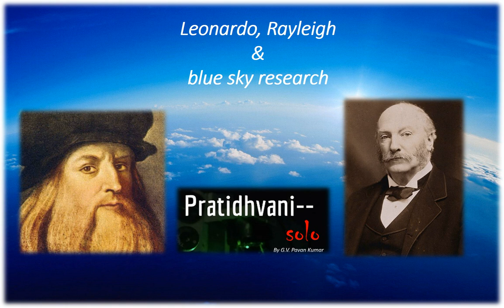Leonardo, Rayleigh & Blue Sky Research